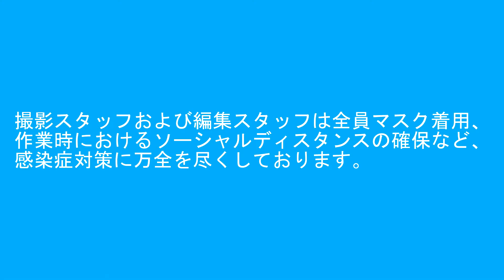2021年7月2日 今日の鉄道模型シリーズ#482 MA 京王9000系サンリオキャラクターズフルラッピング編成/TOMIX 東京都交通局10-300形4次車